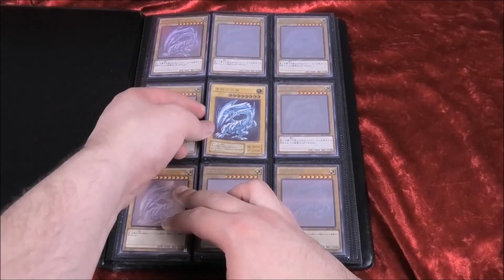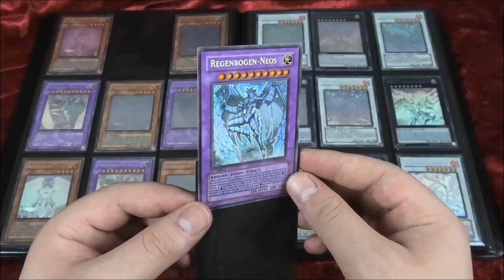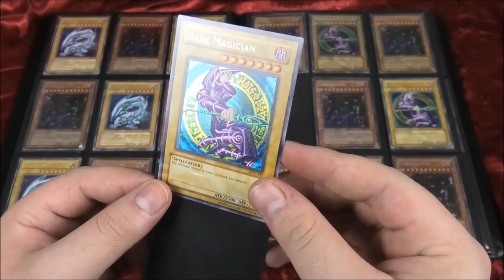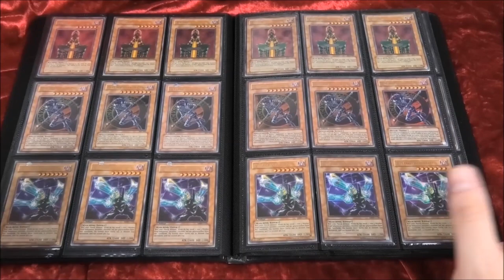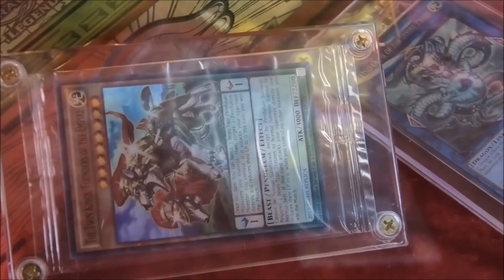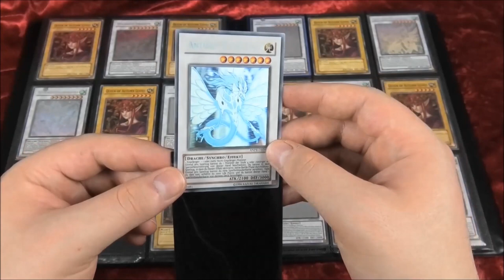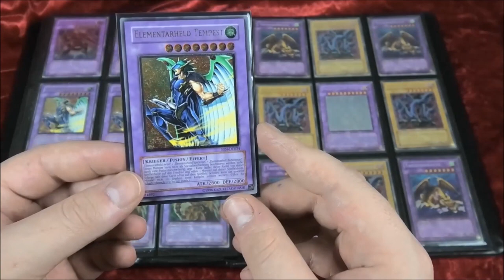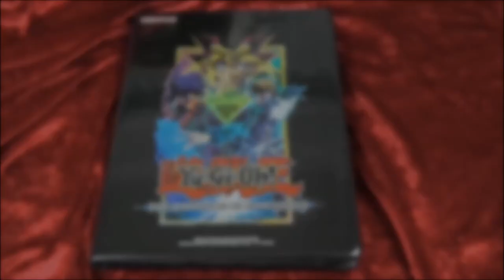Gastvideo - House of Cards - 10.000+ Euro Ordner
Heute stellt sich House of Cards euch erneut vor und das mit einem Blick durch einen seiner vielen Ordner. Diesmal wird es wieder saftig. Schreibt gerne in die Kommentare was ihr von dem Video hält. Wir wünschen euch gute Unterhaltung bei diesem Video ;)

Meine Stative:
Mein Audioequipment:
Meine Kameras:
Custom Playmat:
Renebrain-15